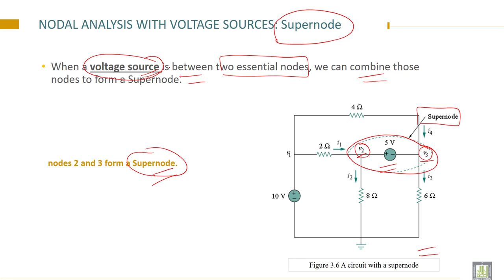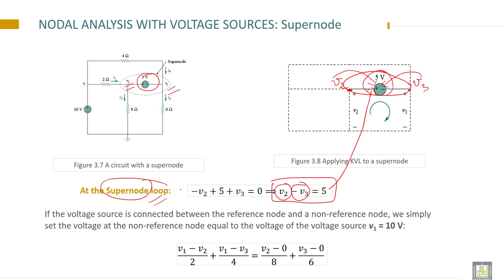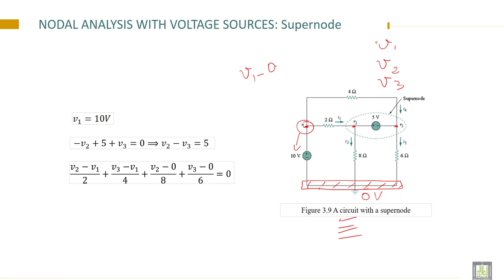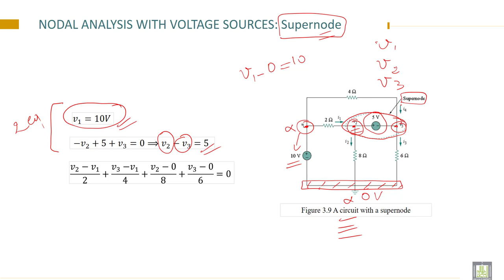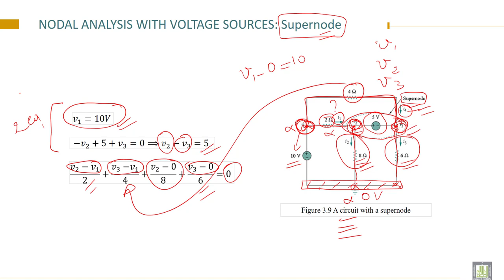Electrical Engineering - 1 | C3-L3 | Concept of Supernode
Lecture 3 : Concept of Supernode
Describe the Supernode